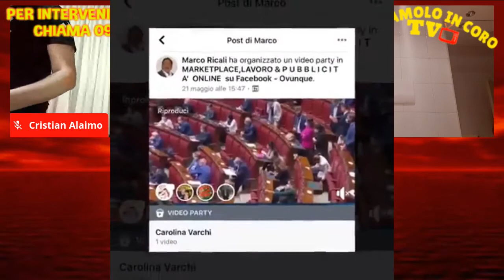DICIAMOLO IN CORO TV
ORGOMENTO DELLA PUNTATA, IL COVID FA PAURA?
POTETE SEGURCI IN TV SUL CANALE 93 VIDEO SICILIA IL
MARTEDI ORE 23:00
GIOVEDI ORE 15:00
VENERDI' ORE 20:30
DOMENICA ORE 18:00